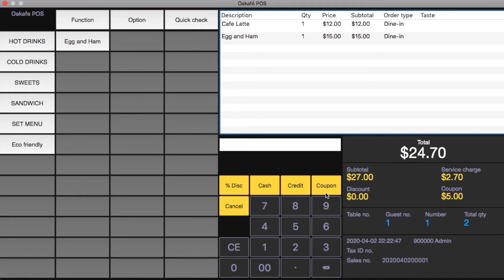Oakafe' POS mac ~ Petite Demo ~ Pay by coupon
Are you running a coffee shop? Or dream seeking with a gourmet cakeshop?  We offer you Oakafé POS lite to help you kick-start your business!